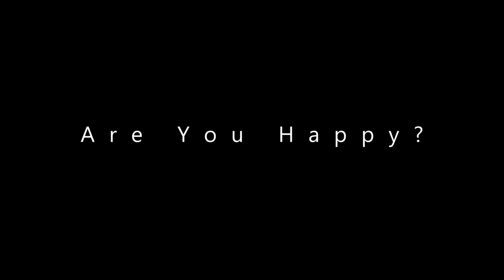"Are You Happy?" | trance dance edm - music arranged by frank mehl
My genres couldn't be more different. A genre that is hard to name. I call it Dance to Trance for now. I like to mix different styles of music, as long as they halfway fit together. Feel free to visit me on my soundcloud page and discover much more.

_Vocal Samples coming from "HighLife Samples"_